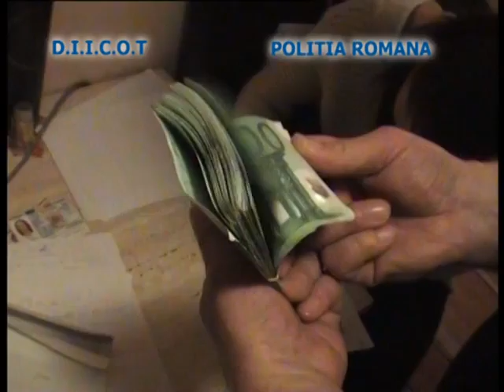perchezitie 20 1 2014